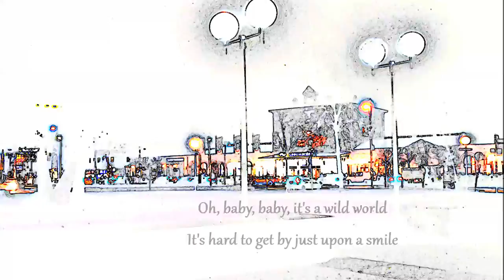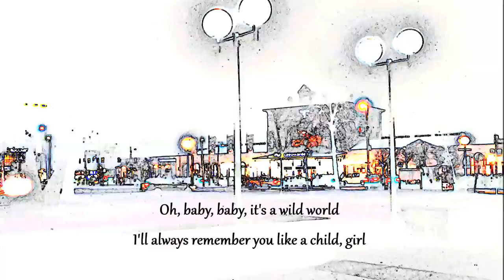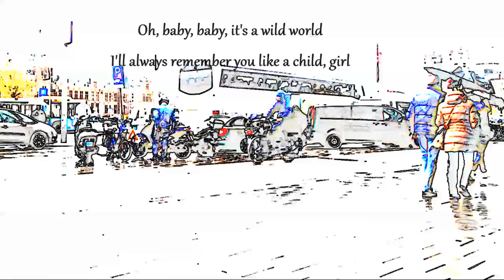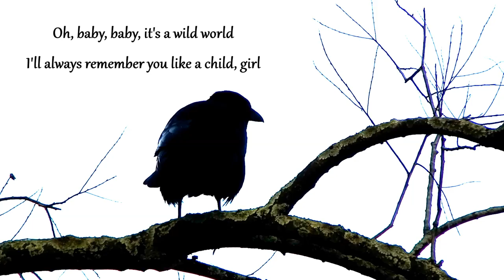Wild World (Oh Baby, Baby) - Cat Stevens * With Lyrics in HQ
Video & Editing by ed